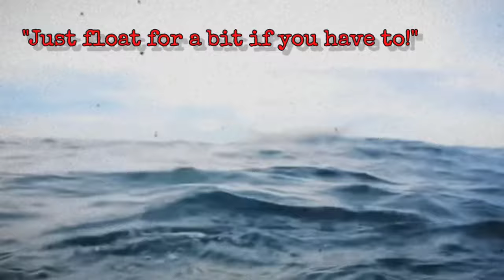Lost at Sea | 2 Nightmarish Stories That'll Make your Blood Run Cold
Two groups of friends, venture out into the ocean for fun, but both groups end up finding only death...these are their stories.